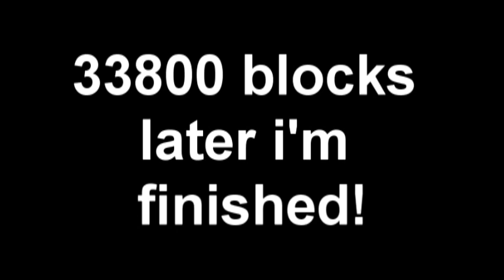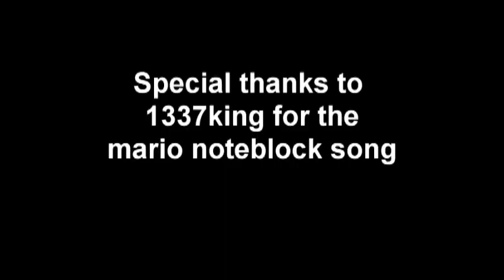Minecraft - Super Mario world 1 Map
a 33800 block pixel art, surrounded by a minetrack being held up by 4 of my in game avatars :)

SMP Server: Jl-server.com (to apply go to JokerHD's channel)

note: outside the building 1337king made an awesome mario note block song which i missed out because i stupidly didn't have ingame sound recording :( will record this bit seperate at another time

special thanks
JokerHD - his server :)

1337king - for making the mario note block song it's amazing :)